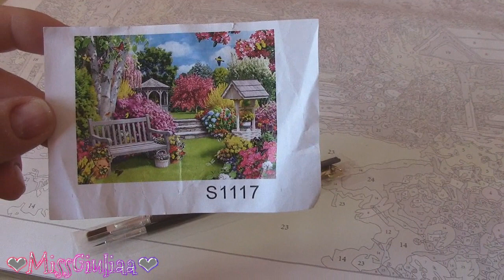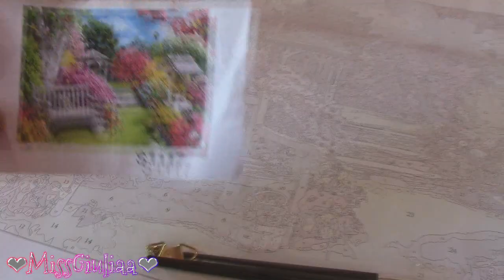Dipingere con i numeri | MissGiuliaa per Everydayedeals